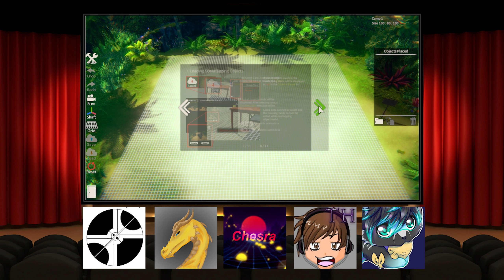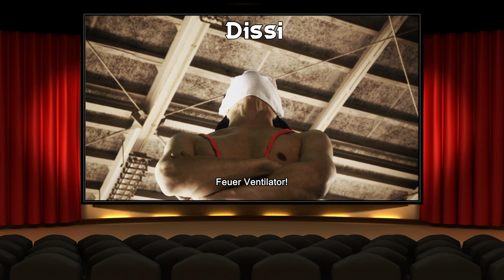WIE zum GEIER kommst du auf ARIELLE!? | OST-Challenge | Judge: Vollnekose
Heute löse ich die Challenge auf, die ich meinen Mitspielern gestellt habe!